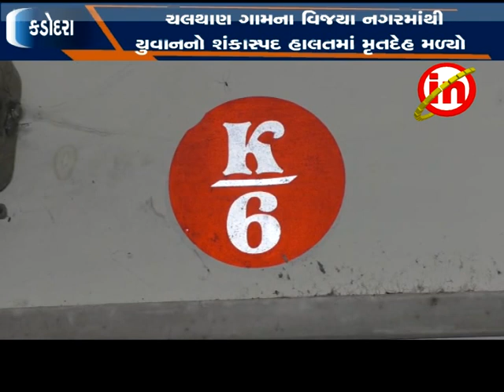કડોદરા : ચલથાણ ગામના વિજયા નગરમાંથી યુવાનનો શંકાસ્પદ હાલતમાં મૃતદેહ મળ્યો